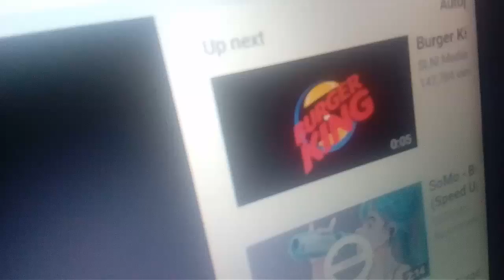5 January 2017